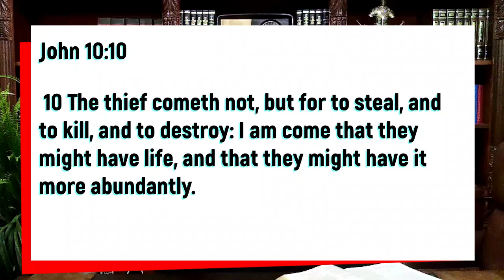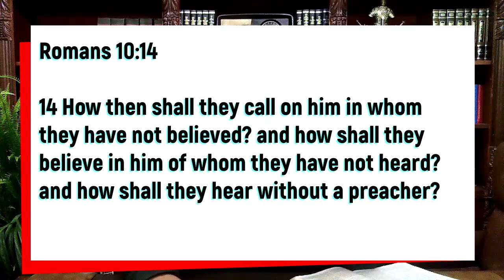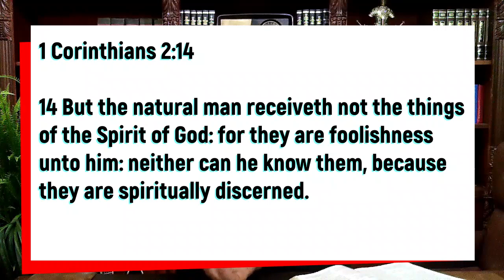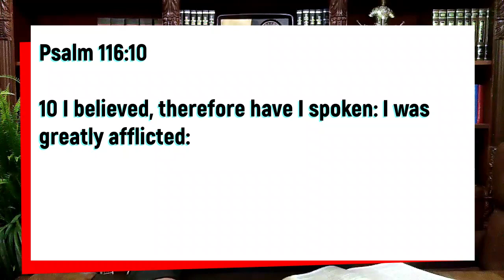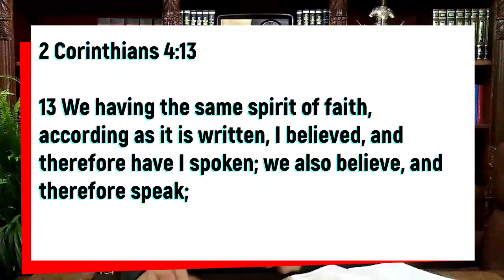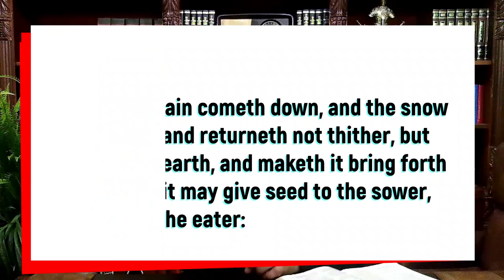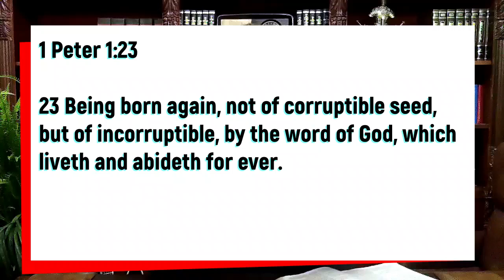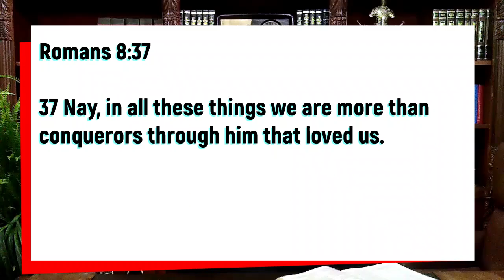From Getting Past your Disappointment to That Place of Simple Faith